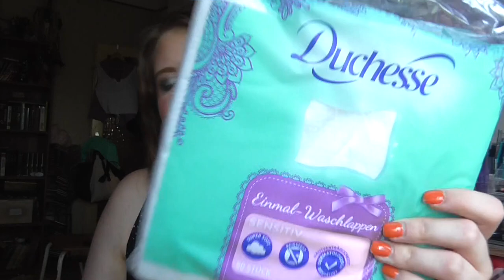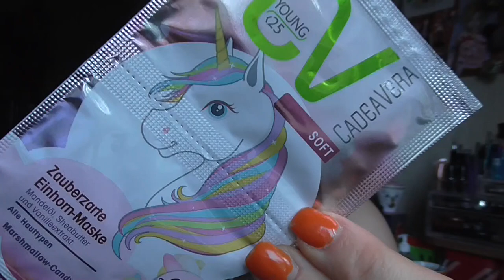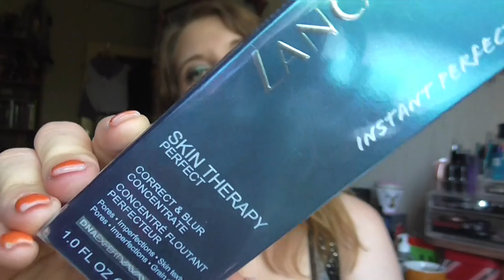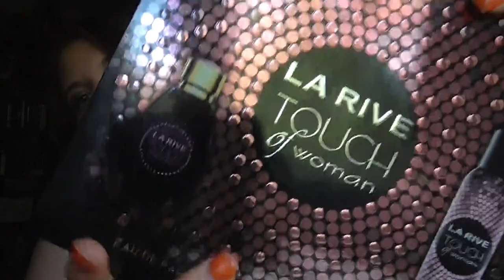Müller [Haul]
Preise:
Einweg Waschlappen 4,40€
Duchesse Wattepats 3x 1,60€
CV Reinigungs Tücher 6x (mit %) 5,52€
CV Reinigungs Tücher 2x 1,84€
CV Einhorn Maske 0,29€
Astor Lipliner 5,49€
Sleek Eyeshadow Palette 10,99€
Lancaster 46,45€
Larive Set 5,99€
Original Source Duschgel 2,45€
Aveo Duschpeeling 1,45€
Essence Bananen Puder 3,75€
Essence Alles um 0,95€
Essence Cubanita Lack 1,95€
Essence Le Lack 1,55€
Nivea In dusch Lotion 3x 10,23€
Batiste Trockenshampoo 4x 11,80€
Terra Naturi Zahncreme 2x 3,50€
B&S Augenbraun Former 2,99€

Lippen: Yves Rocher Lipliner 31 Rouge / Mac Sail La Vie
Gesicht: P2 Perfect Face Refine + Prime base Cream / Clinique CC Cream Light / Essence The Beach House Glow Fluid / Lancaster Skin Therapy Perfect Correct & Blur Concentrate / Essence get picture Ready Concealer 20 nude / Estée Lauder Ideal Light 07 Soft Pink / Lancôme Effacernes Longue Tenue Long Lasting Concealer 01 Beige Pastel / Mac Studio Finish Concealer NW15 / Lancôme Colour Ideal Poudre 2 (Le) / Lancomé Poudre Majeure Excellence 01 Light / Bourjois Bronzer 51 / NYC Smooth Skin Bronzing Face Powder 720A Sunny
Augen: Mac Paint Pot Painterly / Essence c/s 02 Raise the Curtain for ... / Basic e/s Nr 7 / Essence e/s Pretty Funky 31 / Catrice 060 I Love Champagne / Artdeco e/s 517 / Douglas e/s Noemi 02 / Essence e/s 02 White Hype / Mac Pearlglide Eye Liner Black Swan / Make up Factory Dramatic Cream Eye Liner 5 Drama Black / Urban Decay Eyeliner Distortion / Make up Factory Smoky Liner 16
Nagellack: Essence BBC Orange Sunset
T-Shirt: Woolworth
ohrringe: -